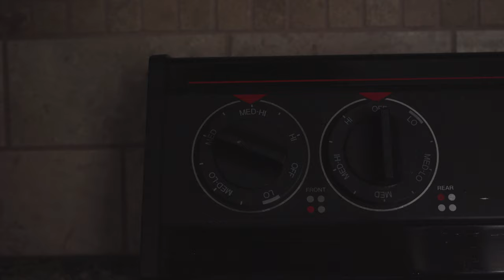Moving through the day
Too calm for YouTube. If you watch all the way through, you're an alien.